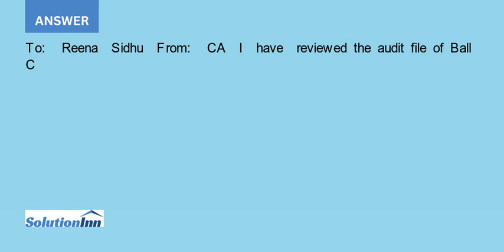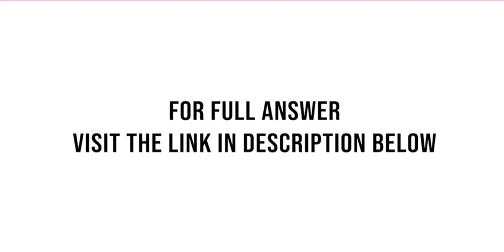You CA are the audit senior of Ball Construction Corporation BC a small public company It is Septemb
You, CA, are the audit senior of Ball Construction Corporation (BC), a small public company. It is September 19, 2013, and the year-end audit fieldwork has just been completed. The audit partner, Reena Sidhu, phones to say, "The client has requested we ...